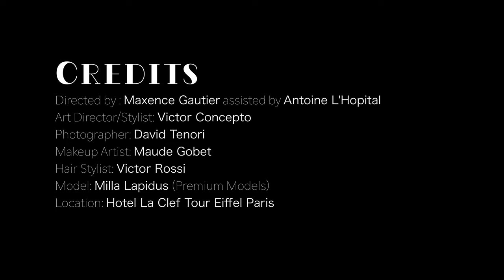The Allure Series II Film featuring Julien Fournié & Anna Hu | Arabian Moda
[The Allure Series Volume II]
Haute Couture: Julien Fournié
Haute Joaillerie: Anna Hu